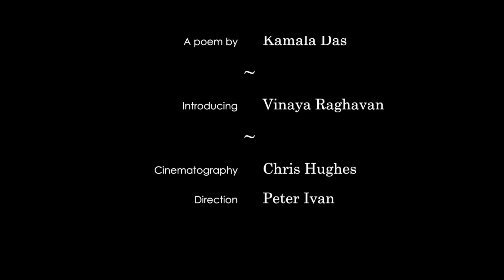Kamala Das Love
A sample video we did whilst making The Playhouse